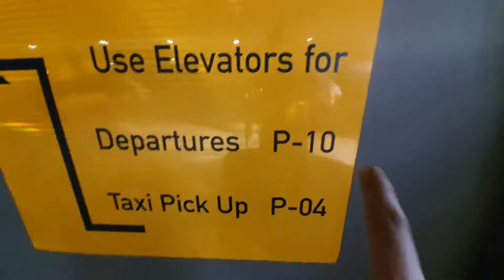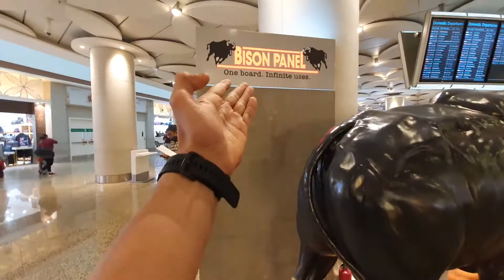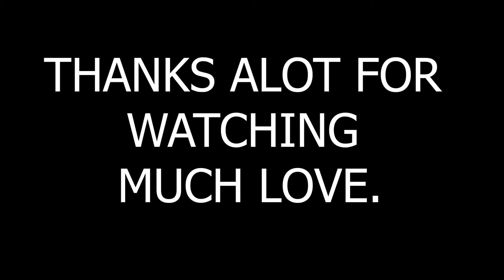My Parents travelled in a Flight after 26 long years 💕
Yohimbine - Short

Abs Roller - AE
Mama Earth Oil
Pintola Chocolate peanut butter
Derma Roller
Pintold Peanut Butter